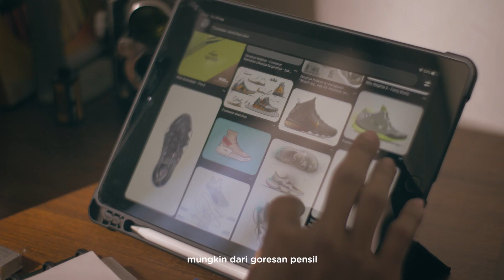Video Teaser - Opening "Wisuda Bersama Keluarga" | Wisuda Telkom University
Perjuangan kita dimulai dari hal kecil
Mungkin dari goresan pensil di atas sebuah kertas kosong
Impian kita di mulai dari hal yang paling dekat
Mungkin sedekat usaha dan doa

Bagaimana pun sulitnya perjuangan
Kita selalu punya mimpi yang sama
Yaitu merayakan wisuda bersama-sama

Perjuangan kita dimulai bersama
Dan akan berakhir bersama-sama

Wisuda tidak selalu bicara tentang akhir dari sebuah perjalanan
Tapi ia adalah proses, proses tentang bagaimana kita meraih impian kita
Proses tentang bagaimana kita membahagiakan orang-orang yang kita cinta

Terkadang beberapa hal tidak berjalan sesuai dengan keinginan
Tapi itu semua mengajarkan kita
Bahwa yang bermakna bukan bagaimana kita merayakannya
Tapi bagaimana kita melewati prosesnya

Selamat wisuda untuk seluruh Wisudawan Telkom University!